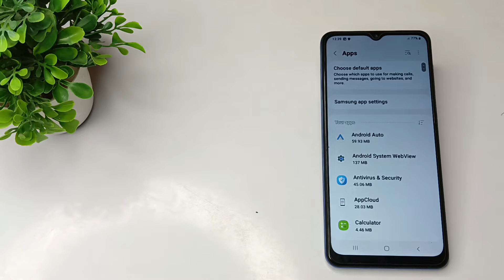How to uninstall apps in Samsung galaxy A 22 mobile in Hindi